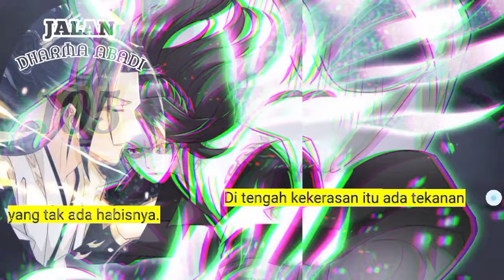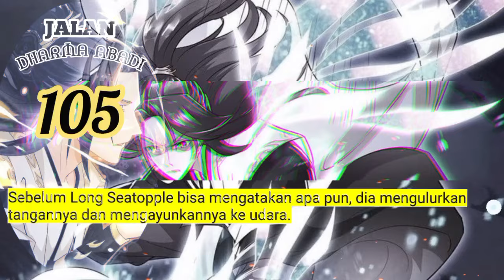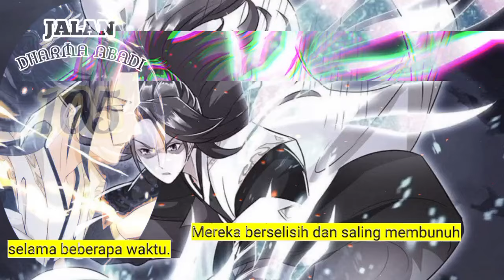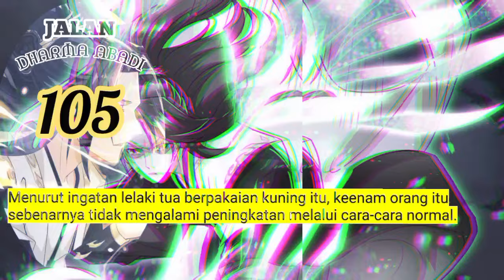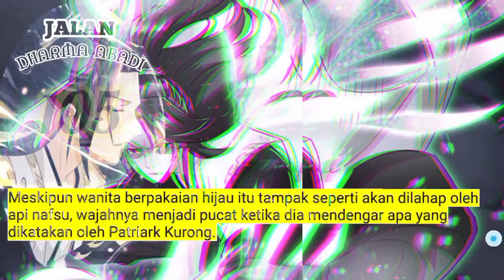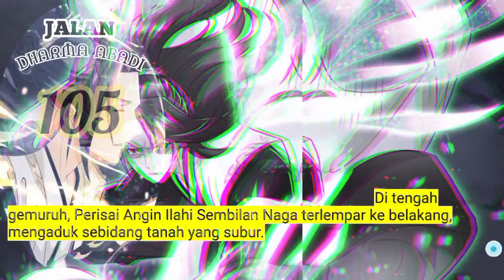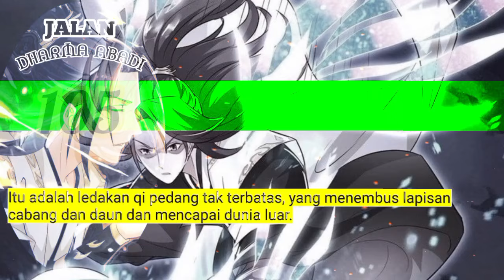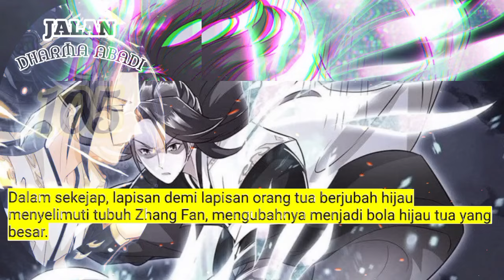Jalan Dharma Abadi season 105